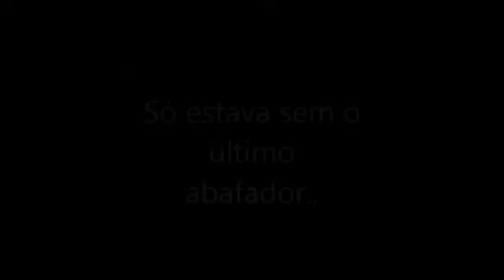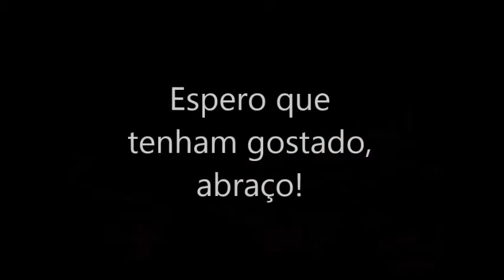VW Gol Power 1.6 no Racha Tarumã - Compilado de videos.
Neste vídeo fiz um compilado de vários videos que eu tinha do Gol arrancando no Racha Tarumã.

Para que não conhece, o Racha Tarumã é realizado praticamente toda sexta na reta principal do autódromo de Tarumã que fica em Viamão/RS.

É bem barato para colocar o carro na pista (coisa de R$ 10 reais se não me engano) e quando é o "dia" do carro, ex: dia do Gol, quem está de Gol não paga para colocar na pista.

Vídeo curto, só pela diversão.

Abraço,
Paulo

Paulo's Garage - DIY, for real

Não se esqueça de ativar as notificações para ser avisado assim que
sair um vídeo novo.

Paulo's Garage - Faça você mesmo, de verdade